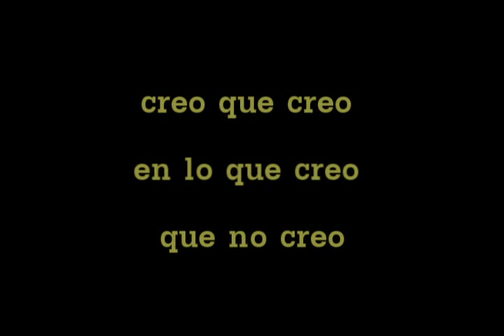Oliverio Girondo / Poema 11 - de Espantapájaros / Por Radio Topatumba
"CREO QUE CREO EN LO QUE CREO QUE NO CREO"
una aproximación a la poética de Oliverio Girondo

- Con las voces de Ramiro Vayo y Florencia Saraví Medina.
- Idea y dirección: Ramiro Vayo.

- LA OBRA:
Lectura en formato radial de una selección de textos de diferentes libros y etapas del poeta argentino Oliverio Girondo. El hilo conductor es un supuesto programa de radio, llamado Radio Topatumba, con cortinas musicales, comentarios, y textos explicativos, muchos en tono humorístico sobre el poeta, la Buenos Aires de entonces, etc. Viajamos, junto con Oliverio Girondo, por el humor ácido, el amor por la vida y su asco por el status quo de la época.

- RADIO TOPATUMBA:
El proyecto Radio Topatumba, surge a partir del deseo de disfrutar y hacer conocer los textos de Oliverio Girondo. La idea es llevar este programa a espacios no-convencionales, e intentar llegar a gente que de otra manera no se acercaría al autor. La aceptación que está teniendo la propuesta nos obliga a pensar que "Creo que creo en lo que creo que no creo", será el primer programa, de lo que quizá se convierta en una saga rescate de otros tantos escritores que no tienen el reconocimiento que merecen.

- Visite el BLOG de RADIO TOPATUMBA: radiotopatumba.blogspot.com